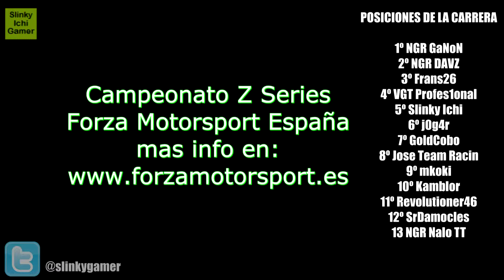Forza Motorsport 5 - Z Series @ Laguna Seca - Highlights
Forza Motorsport 5 - Highlights de Laguna Seca
Campeonato Z Series de Forza Motorsport España
BMW Z4 vs Nissan 370 Z